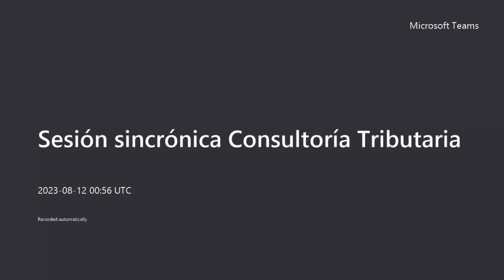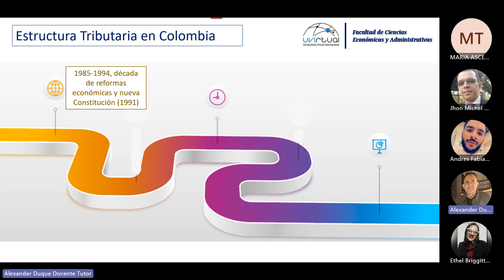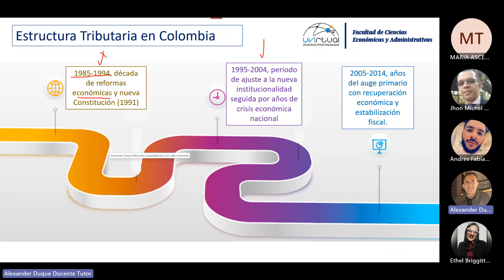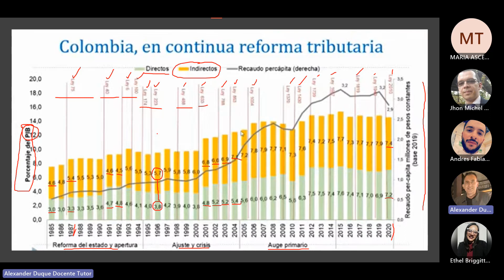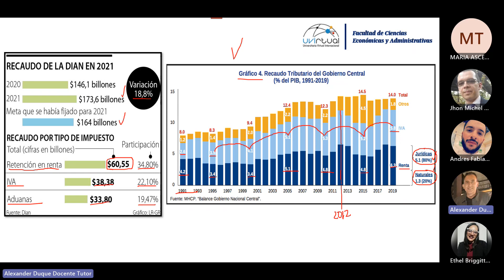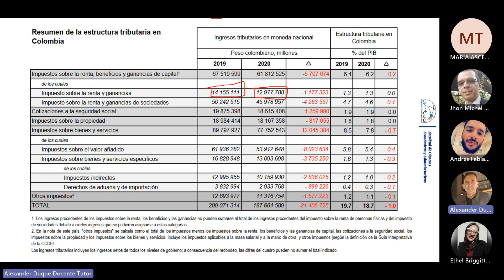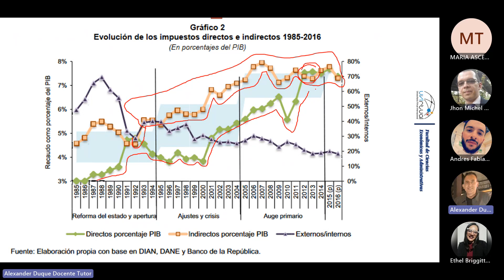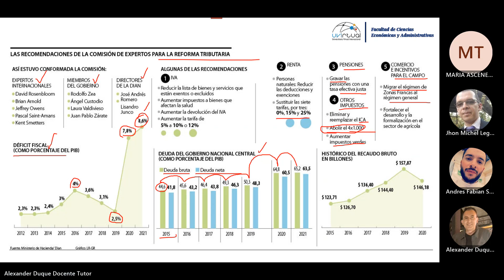SS #3 - Tributación en Colombia: reformas, evasión y equidad